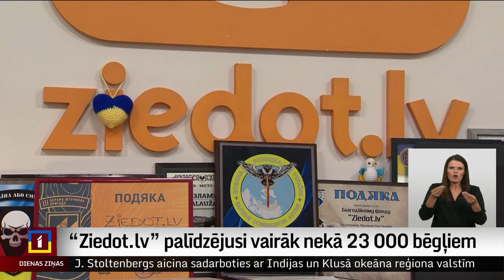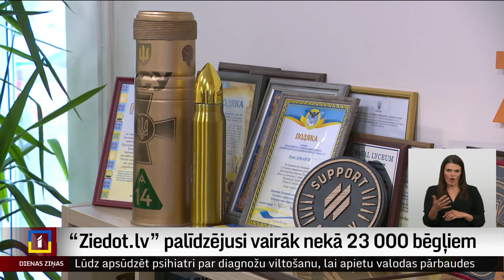«Ziedot.lv» palīdzība vairāk nekā 23 000 Ukrainas kara bēgļiem sasniedz 2,5 miljonus eiro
Neilgi pēc Krievijas sāktā kara pret Ukrainu 2022. gada 24. februārī labdarības organizācija "Ziedot.lv" izveidoja bēgļu centru, kur kara bēgļi no Ukrainas var saņemt dažādu palīdzību. Līdz šim brīdim palīdzību saņēmuši vairāk nekā 23 000 bēgļu 2,5 miljonu eiro apmērā. Pieprasītākais veids ir bijis sociālā palīdzība – dāvanu kartes pārtikai, zālēm un pirmās nepieciešamības precēm. Laikam ejot, bēgļu vajadzības ir mainījušās.